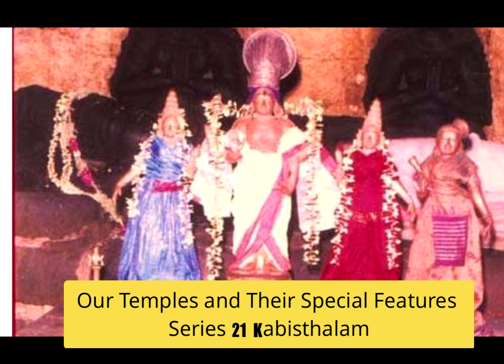Our Temples and Their Special Features Series 20 Kapisthalam